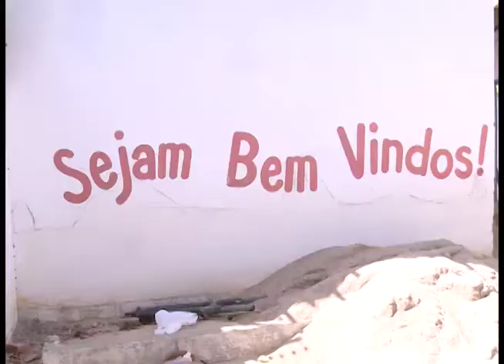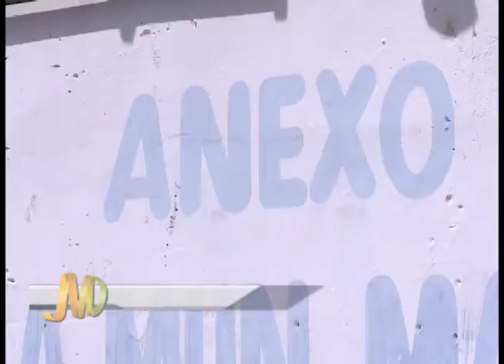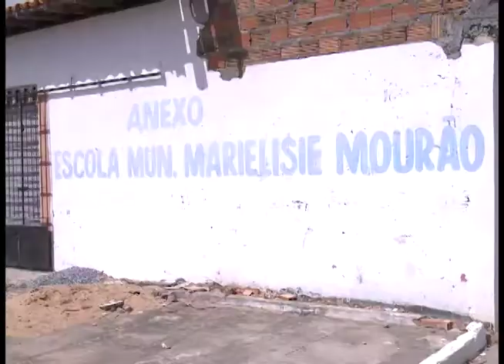TV DELTA CANAL 02: Prefeitura de Parnaíba aluga casa, usa, abusa e não paga o aluguel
É pública, é nossa.